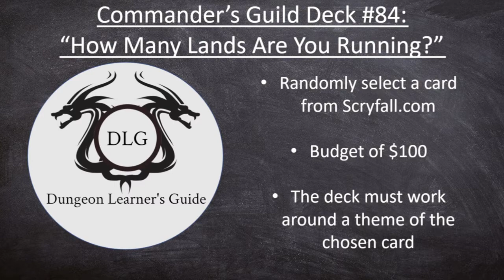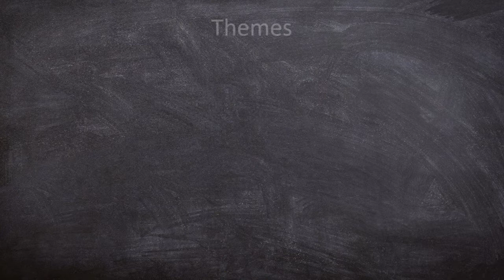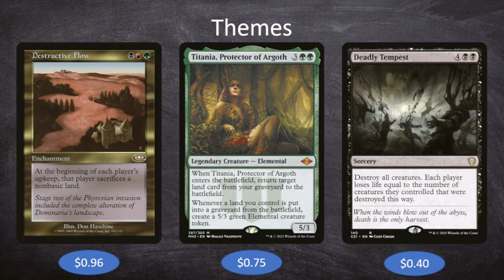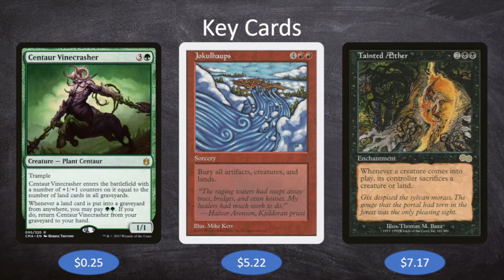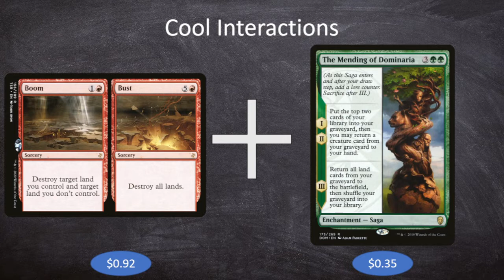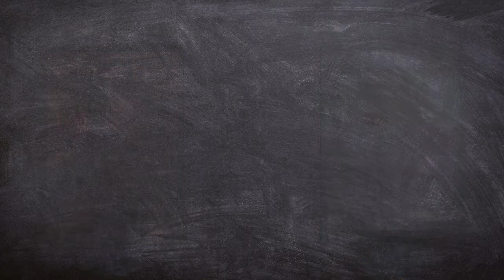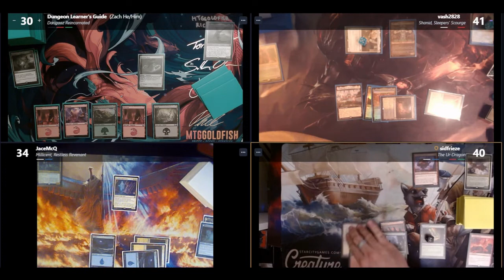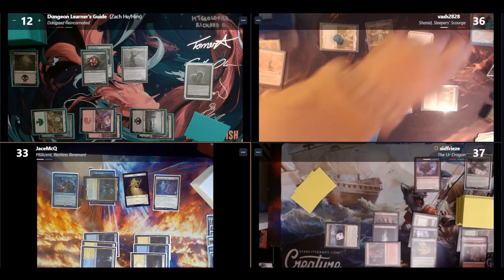Darigaaz Reignited (Earthlink): Commander's Guild Deck Tech/Gameplay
Check me out on Reddit: u/poynz13

Welcome to episode 84 of the Commander's Guild: "How Many Lands Are You Running?" Every week I go to scryfall.com and randomly select a card, making a budget (under $100) commander deck around it and showcasing a gameplay video of the deck. This week I'm joined by Bilal, Jason, and Shawn.

Earthlink lets us do two major things: destroy creatures and destroy lands. This means we can completely wipe the board, lands and all, and also keep our commander around thanks to his egg counters.

0:00- Deck Tech
25:50- Gameplay
34:13- Wrap-Up